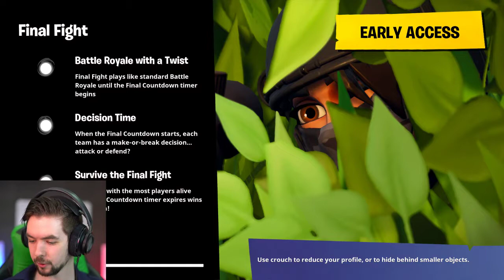Jacksepticeye VOD 22.6.2018